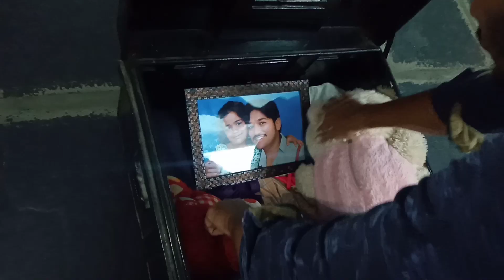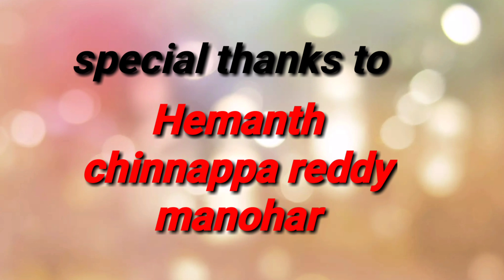vikramarkudu movie funny & action seen Ravi teja& bramhanandam (dubbing) from pruthvi 600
in this video you can see the Full of comedy 🤣 & sentiment & action
this is dubbing from vikramarkudu movie

Hero in &as.      ALI

bramhanandam in&as.  maruthi

VILLAN in&as.          RC charan

other actors.     Hemanth
                           chinnappa reddy
                           manohar

special thanks to.      chinnappa reddy & manohar & editing.

direction & editing       Pruthviraj

in this seen we are not used any cameras for shooting only used mobile
 and editing also in mobile

pruthvi 600
prudhvi 600
prithvi 600